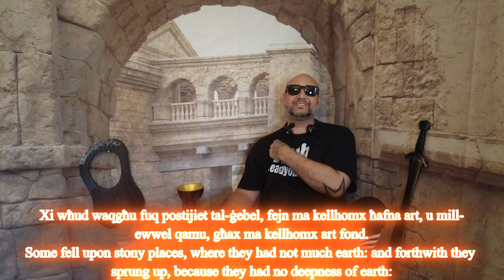🇲🇹 Paraboli ta' Ġesù Kristu 4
. 4. THE SOWER
Mattew 13:3 U qalilhom ħafna affarijiet bil-parabboli, u qal: “Ara, żerriegħa ħareġ biex jiżra’;
Matthew 13:3 And he spake many things unto them in parables, saying, Behold, a sower went forth to sow;
Mattew 13:4 U meta żera’, xi [żerriegħa] waqgħu mal-ġenb tat-triq, u t-tjur ġew u belgħuhom.
Matthew 13:4 And when he sowed, some [seeds] fell by the way side, and the fowls came and devoured them up:
Mattew 13:5 Xi wħud waqgħu fuq postijiet tal-ġebel, fejn ma kellhomx ħafna art, u mill-ewwel qamu, għax ma kellhomx art fond.
Matthew 13:5 Some fell upon stony places, where they had not much earth: and forthwith they sprung up, because they had no deepness of earth:
Mattew 13:6 U meta ħarġet ix-xemx, ħarġu; u għax ma kellhomx għerq, nixfu.
Matthew 13:6 And when the sun was up, they were scorched; and because they had no root, they withered away.
Mattew 13:7 U xi wħud waqgħu fost ix-xewk; u x-xewk qamu, u fgathom:
Matthew 13:7 And some fell among thorns; and the thorns sprung up, and choked them:
Mattew 13:8 Imma oħrajn waqgħu f’art tajba, u ġabu frott, xi mija darba, xi sittin darba, xi tletin.
Matthew 13:8 But other fell into good ground, and brought forth fruit, some an hundredfold, some sixtyfold, some thirtyfold.
Mattew 13:9 Min għandu widnejn biex jisma, ħa jisma.
Matthew 13:9 Who hath ears to hear, let him hear.